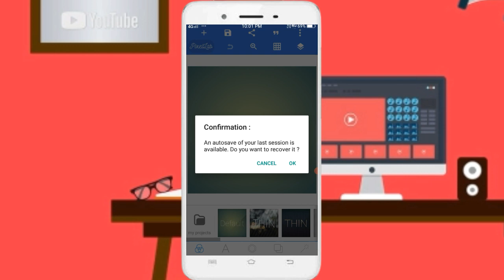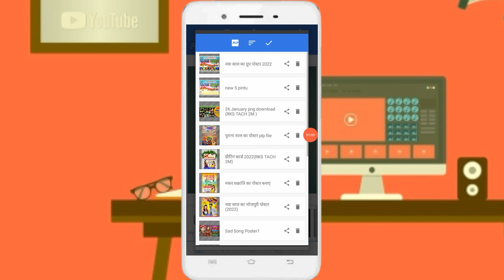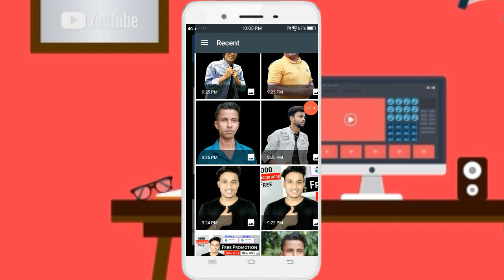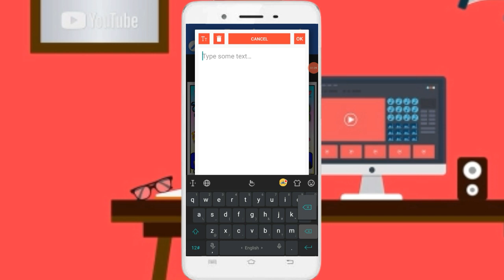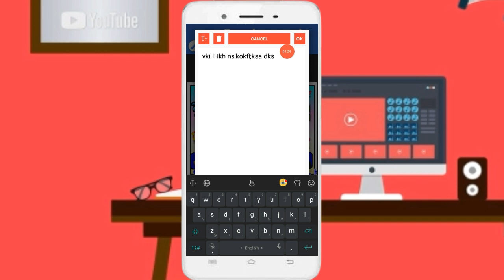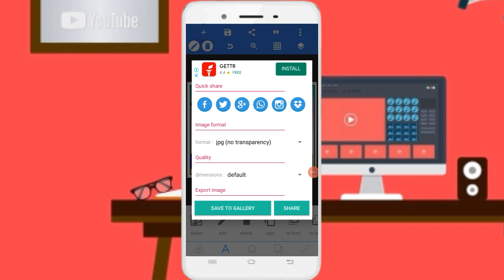naya saal ka poster kaise banaye / happy new year 2022 / naya sal ka groupwadi poster kaise banaen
naya saal ka poster kaise banaye / happy new year poster kaise banaye / naya sal ka groupwadi poster kaise banaen

Plp File Open करने के लिए Video मैं  "Password" दिया गया है!

naya sal ka groupwadi poster kaise banaen
happy new year poster
happy new year 2022 poster kaise banaye